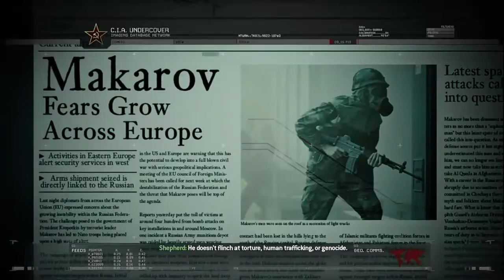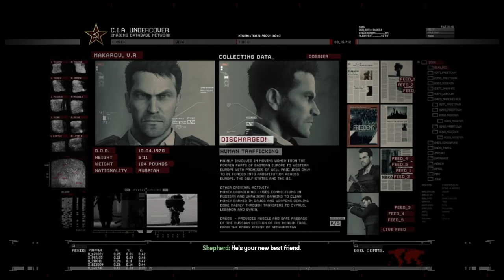Call of Duty Modern Warfare 2 Remastered PS4 Walkthrough (No Commentary) Part 02